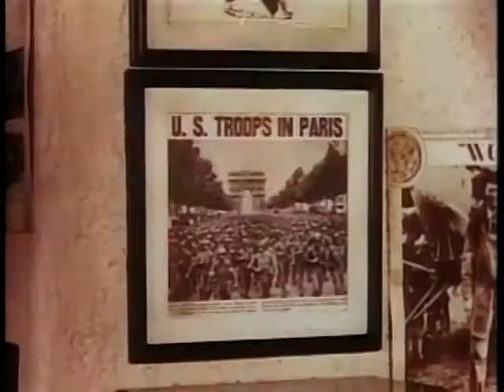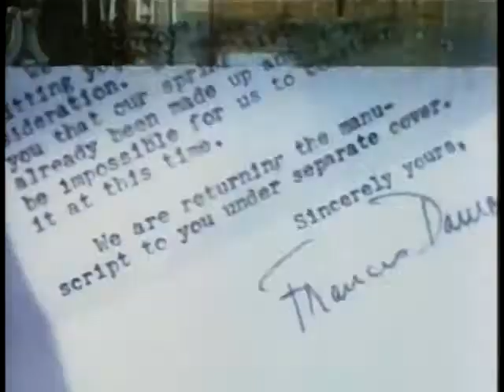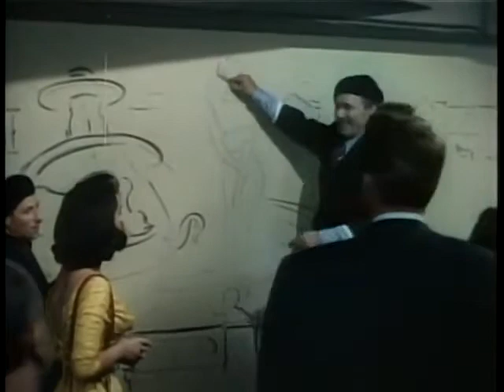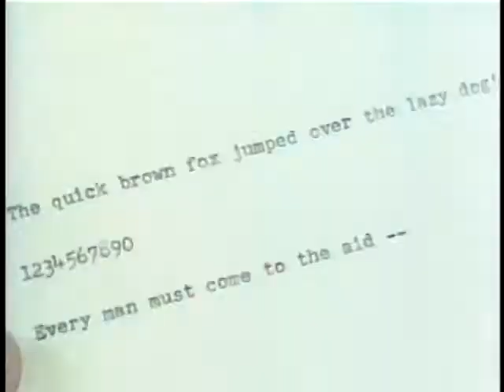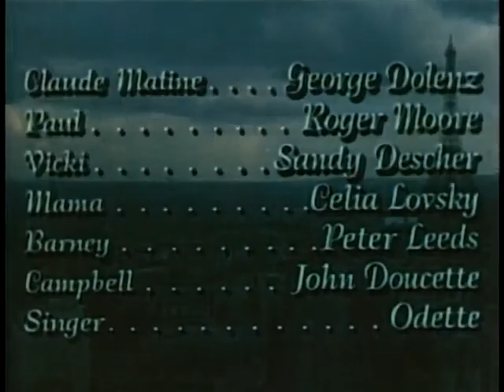The Last Time I Saw Paris (1954)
Charles Wills (Van Johnson) returns to Paris to reminisce about the life he led in Paris after it was liberated. He worked on "Stars and Stripes" when he met Marion Ellswirth (Donna Reed) ...